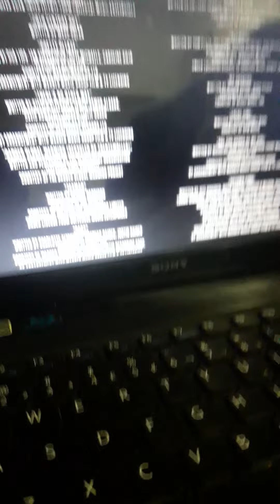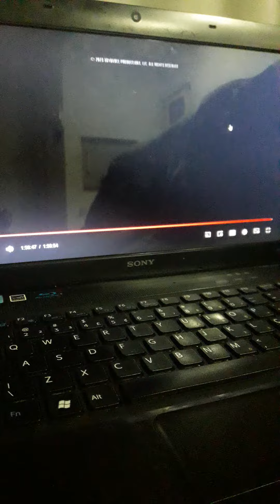Digital Cinema Endings Ghosted 2023